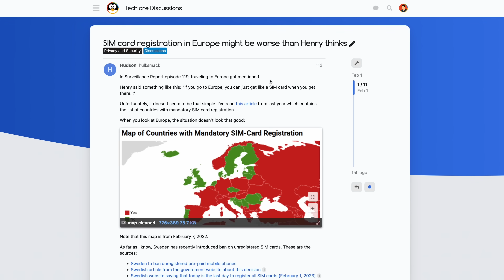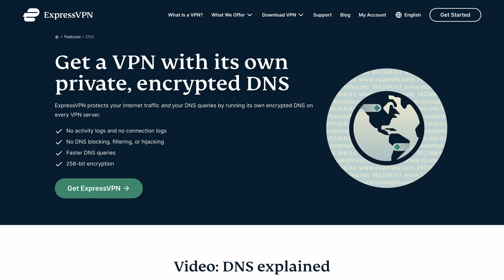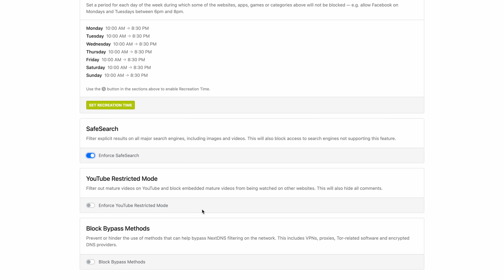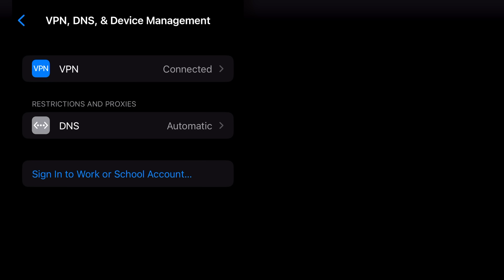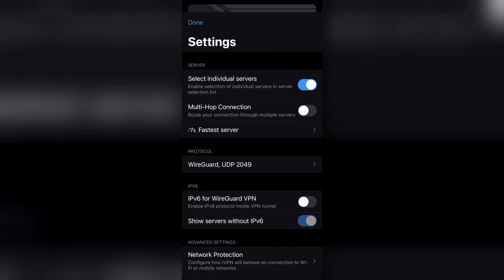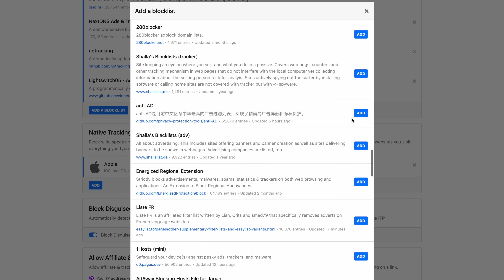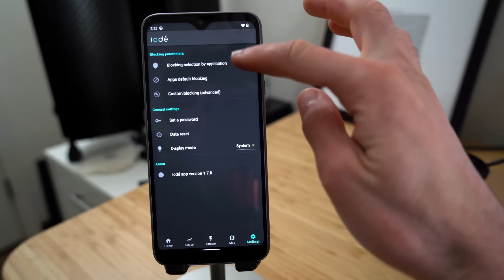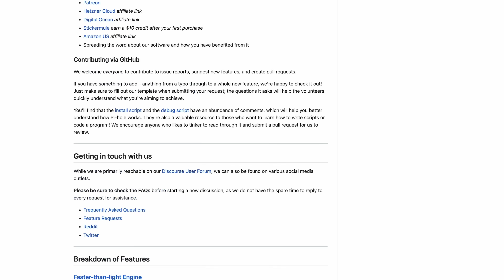FINALLY! The VPN Configuration I've Been Looking For!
After a long search, I found the combo of privacy tools that perfectly compliment each other! VPN, DNS, firewalls, and more!

More questions? Confused? Be sure to watch the deeper dive into this video that covers a few mistakes I made, and where I add more information around this workflow

00:00 Introduction
00:23 Our Sponsor (ourselves!)
01:15 Quick recap of VPNs
01:52 Quick recap of DNS
02:11 How VPNs protect DNS
03:16 My journey for something better
06:51 Where my journey led
09:45 But WAIT, there's more
11:15 Other options
12:11 Final words